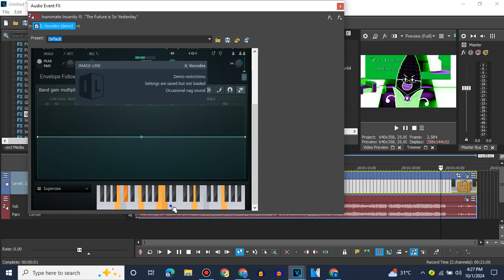(REQUESTED) How To Make Supersaw Effect 9.0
Requested By @PMW2K1